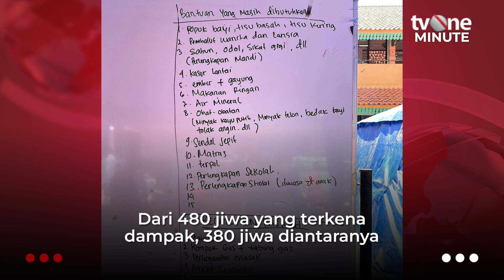Begini Kondisi Permukiman Warga di Tambora Usai Kebakaran | tvOne Minute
Jakarta, - Begini Kondisi Permukiman Warga di Tambora Usai Kebakaran | tvOne Minute

Akun Instagram @humasjakfire mengunggah sejumlah foto dan video usai kabarakan di permukiman warga di Tambora, Jakarta Barat. Dilaporkan sebanyak 94 rumah warga terkena dampak dari kebakaran tersebut. (MS)

TM01